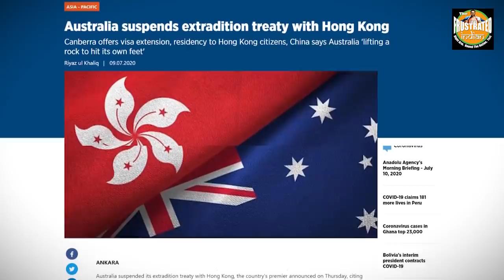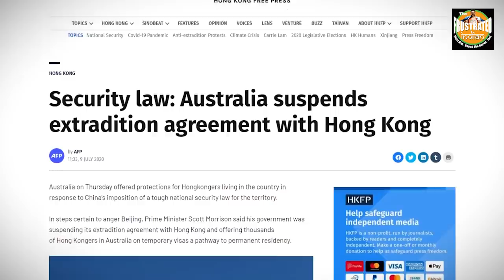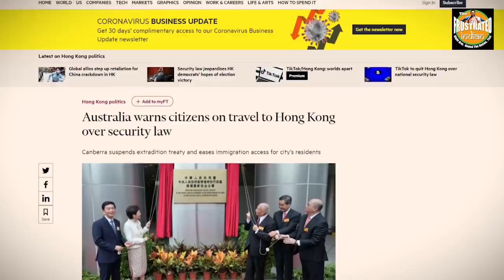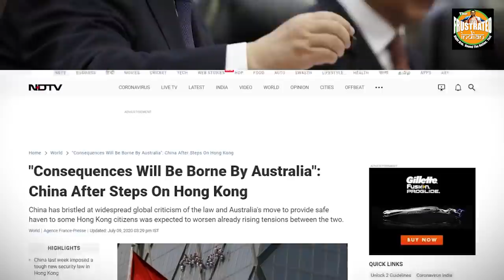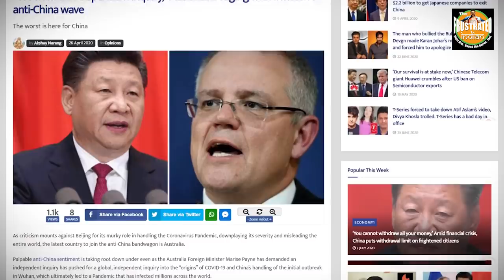“G day, How’s it hangin”, Australia opens the doors of permanent residency for Hong Kongers